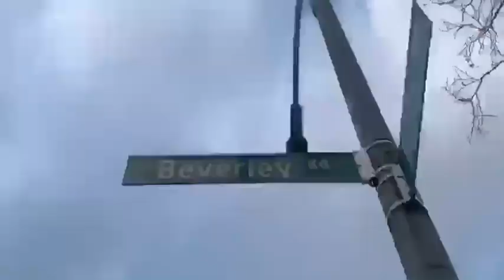Reactions: Jamaican vs American